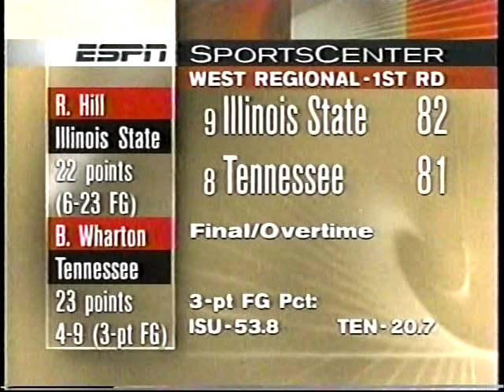1998 NCAA Tournament Highlights 1st Round March 12